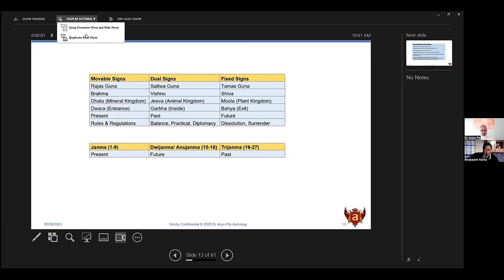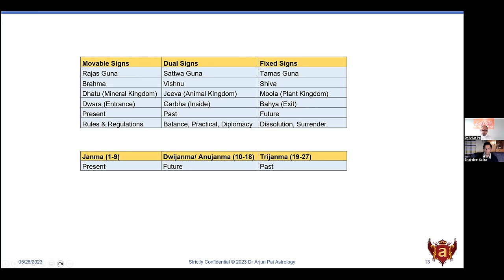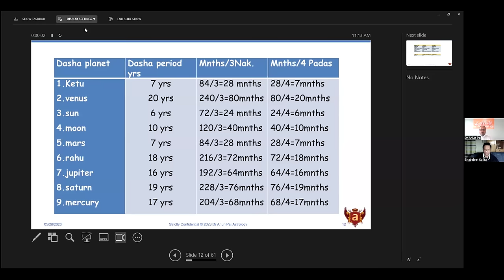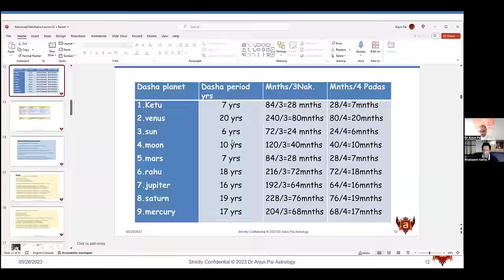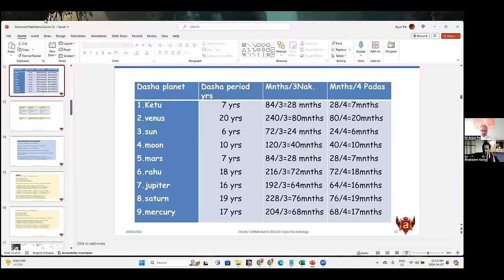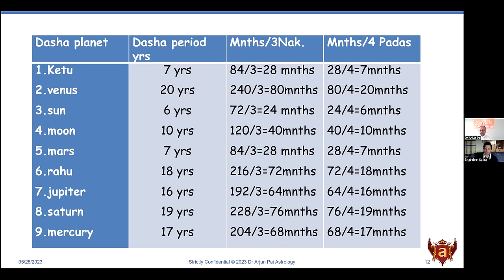Analyse your Pending Karmas and Predict Life events using TRIBHAGI DASHA - Dr. Arjun Pai Ji (Part 1)